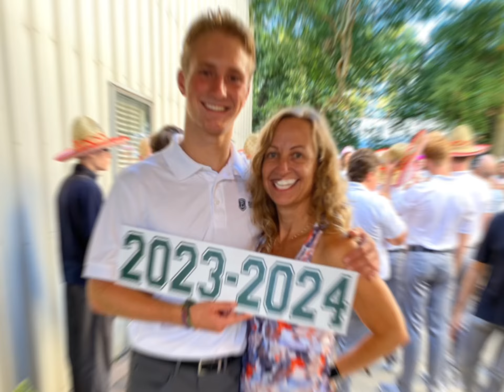Bax graduation video #1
Bax grad video #1